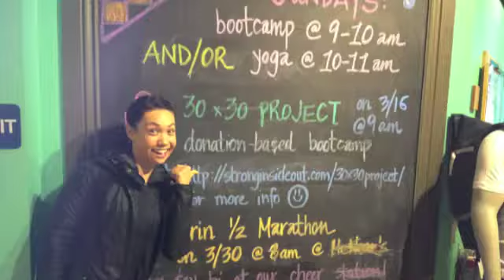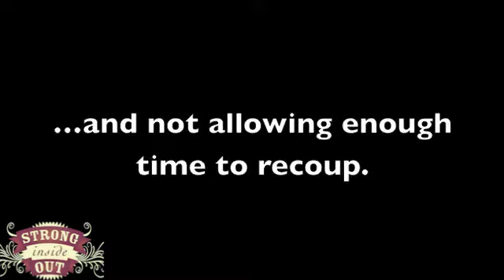Checking In & Saying Yes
1st 3 bootcamps of The 30x30 Project Tour are in the can, and I am having a blast getting this movement out there.

Also, I'm finding balance between saying YES and saving myself from getting overwhelmed. Are you?